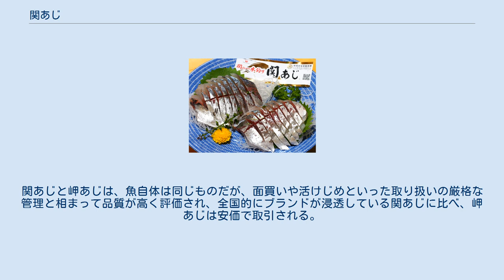関あじ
関あじの刺身 関あじ（せきあじ）は、豊予海峡（速吸の瀬戸）で漁獲され、大分県大分市の佐賀関で水揚げされるアジ。
関さばとともに、水産品の高級ブランドとして知られている。
 豊予海峡は瀬戸内海と太平洋の境界に位置し、関崎の沖合いの高島の東にホゴ瀬と呼ばれる瀬があって、その海域は九州と四国（佐田岬）とが接近し海峡をなしているため、非常に海流が速く、一年を通して餌となるプランクトン等が豊富にあることから、ホゴ瀬の周囲に本来は回遊魚であるサバ・アジが居ついているとされる。
この瀬付き魚という定説は昔から付近の漁業者の間では知られていた。
水温の変化が少なく、潮流が速いため、この海域で生育するアジは肥育がよく身が締まっている。
また、関あじは頭が小さく尾が発達した外観と金色がかった体色、腹部に入る線が特徴で、回遊することなく豊予海峡だけに住みつく独立した群れであるとされている。
 この海域は、波が高く海底の起伏が複雑で漁網を使った漁に適さないため、伝統的に「一本釣り」が行われてきた。
また、重さを量ることなく水面の魚を見て大きさや重さを判断する「面買い」（つらがい）で売買され、出荷に際しては「活け締め」が施される。
このような取り扱いにより、関あじは魚にストレスがかからず、魚体に傷が付きにくいため、鮮度が落ちにくいという特徴も有している。
 このように大型で鮮度が高いため、関あじは刺身として食されることが多い。
 旬は3〜10月で、刺身が美味とされる。
 高級ブランドとしての認知が高まるにつれ、関あじ・関さばの偽物が出回るようになった。
このため、佐賀関町漁協（現大分県漁業協同組合佐賀関支店）では、関あじ・関さばの商標を出願し、1996年に水産品として全国初となる商標登録が認められた。
そして、出荷する関あじ・関さばの尾に一匹ずつタグシールを付け、関あじ・関さば料理を提供している全国の料理店には特約加盟店の看板を掲示する等、ブランドの保護・育成に努めている。
また、2006年10月には、地域団体商標（地域ブランド）の第1弾として関あじが登録されている。
 豊後水道の対岸にある愛媛県佐田岬で採れ、三崎漁港に直送されるあじは、岬（はな）あじと呼ばれ、三崎漁業協同組合が商標登録している。
関あじと岬あじは、魚自体は同じものだが、面買いや活けじめといった取り扱いの厳格な管理と相まって品質が高く評価され、全国的にブランドが浸透している関あじに比べ、岬あじは安価で取引される。
 ^ 大分市［食べる：関あじ・関さば］